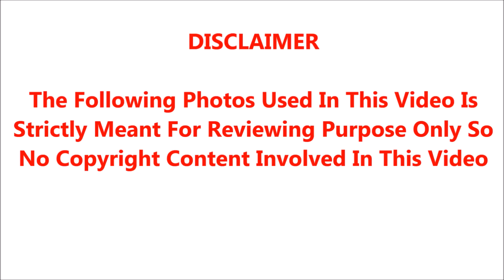யுவன்சங்கர் ராஜாவின் உண்மையான முகத்திரையை கிழித்தெறிந்த தற்போதைய முஸ்லீம் ஸாஃப்ரூன்;